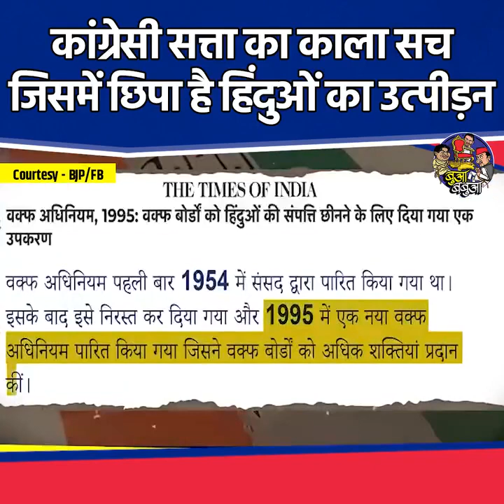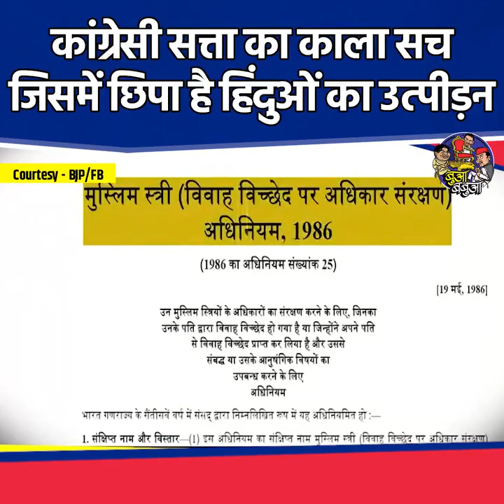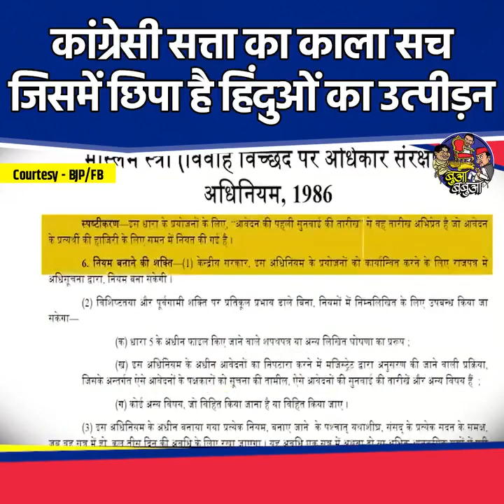कांग्रेसी सत्ता का काला सच